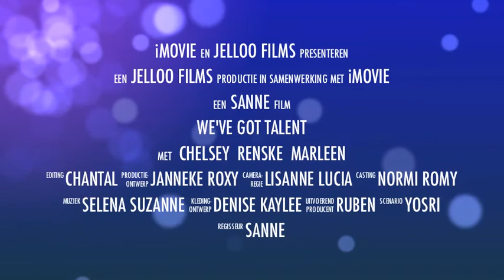Show MBO Amersfoort april 2016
Sfeerimpressie van de show "We've got talent". Bedacht, georganiseerd en uitgevoerd door tweedejaars leerlingen van MBO Amersfoort richting Leisure & Hospitality.